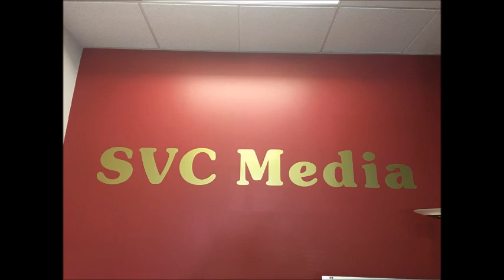2023年12月05日 星期二 天天電話卡 Vickie Chou / Googain / Maxreal Hong Hu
2023年12月05日 星期二    天天電話卡   Vickie Chou / Googain / Maxreal   Hong Hu